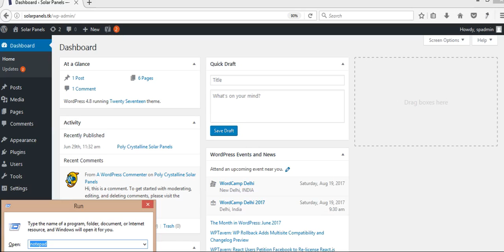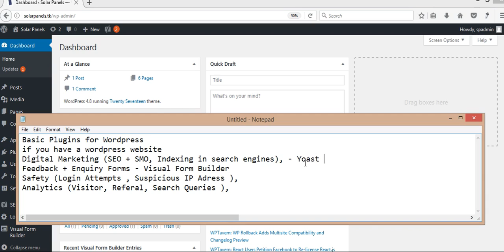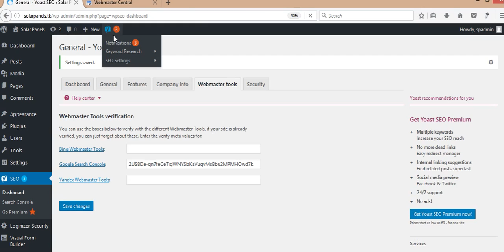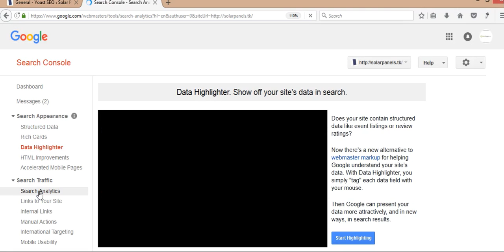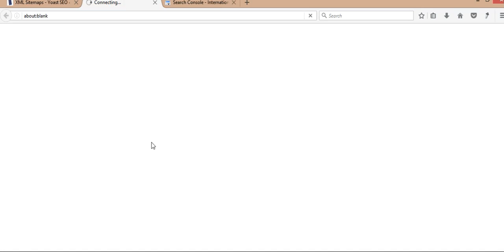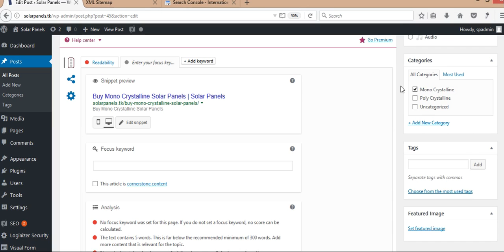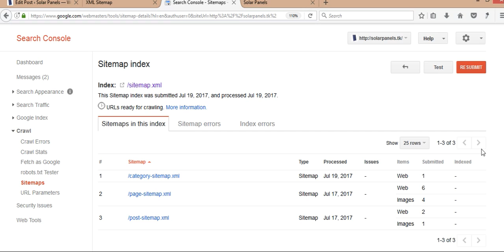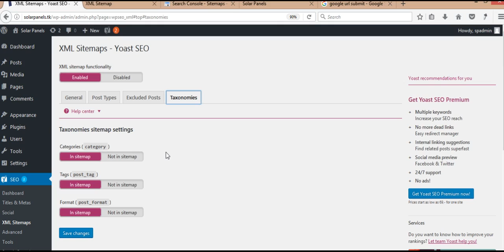Basic Plugins for Wordpress - For SEO - Part 3 - Hindi Discussion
This video demonstrates the process of Indexing your website in Webmaster tools and adding a dynamic sitemap to it.